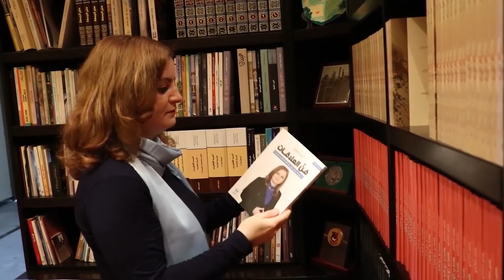أخبث حيلة سوداء تقهر بها من تركك وتجعله يتمنى العودة إليك